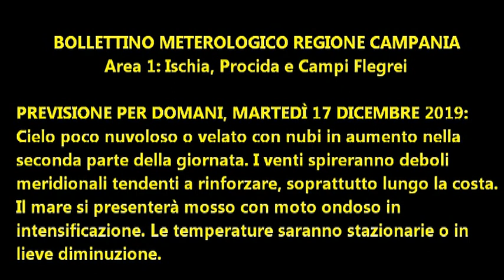Isola d'Ischia: Previsione meteo del 17 dicembre 2019